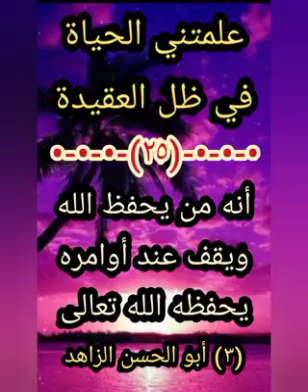﴿💜﴾ ٢٥- علمتني في ظل العقيدة (٢٥) -- (على القرني)